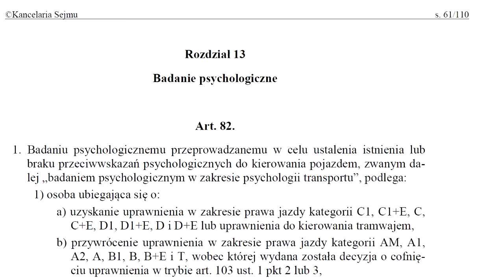Ile orzeczeń za jazdę po alkoholu i punkty karne?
W tym wideo odpowiem Ci na pytanie, co masz zrobić, jak zostałeś skierowany na badania psychologiczne kierowców jednocześnie za jazdę po alkoholu oraz przekroczenie ilości punktów karnych.

Jeśli podobało Ci się wideo zostaw like'a oraz zadaj pytanie w komentarzach poniżej. Po więcej informacji odwiedź stronę